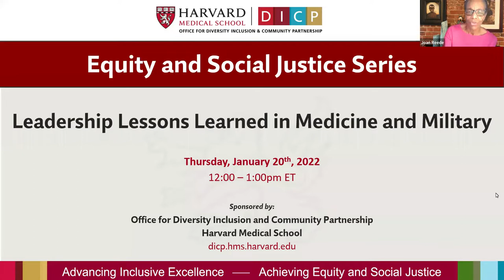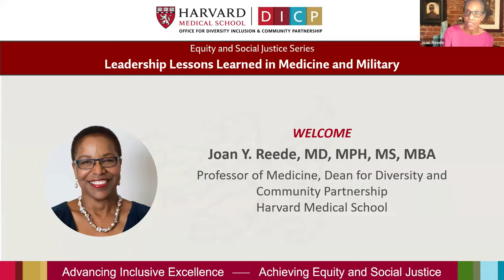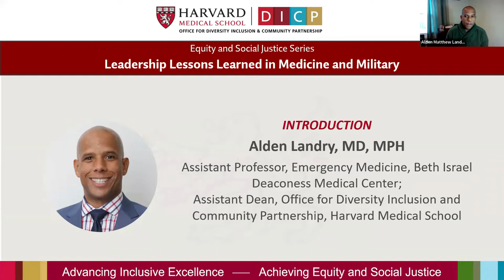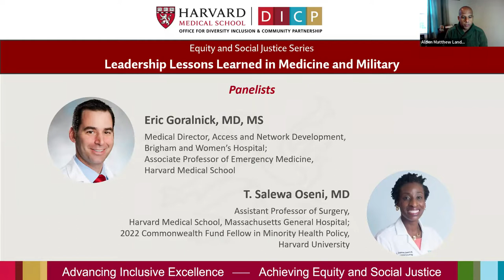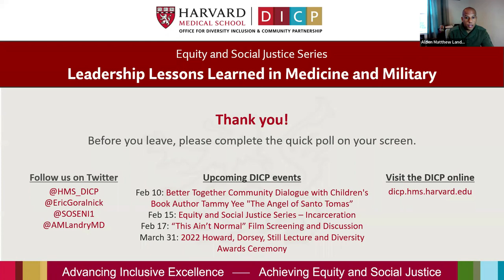Equity and Social Justice Lecture Series: Leadership Lessons Learned in Medicine and Military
Panelists:

Eric Goralnick, MD, MS
Medical Director, Access and Network Development, Brigham and Women’s Hospital
Associate Professor of Emergency Medicine, Harvard Medical School

Tawakalitu Omosalewa Oseni, MD
Assistant Professor of Surgery, Massachusetts General Hospital;
2022 Commonwealth Fund Fellow, Harvard University

Moderator:

Alden M. Landry, MD, MPH
Assistant Dean, Office for Diversity Inclusion and Community Partnership, Harvard Medical School
Assistant Professor, Emergency Medicine, Beth Israel Deaconess Medical Center

Office for Diversity Inclusion and Community Partnership
Harvard Medical School